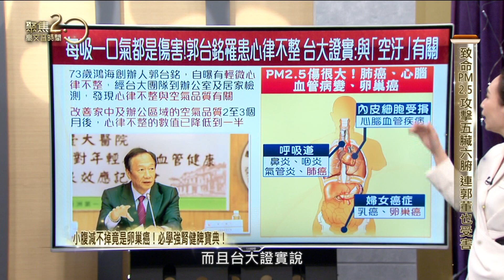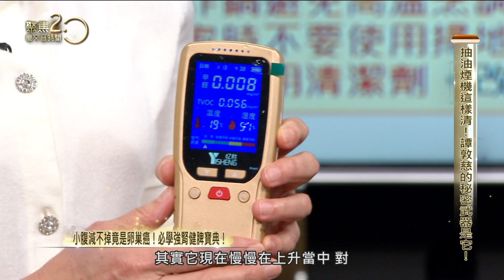室內空汙竟比戶外嚴重！譚敦慈揭四大地雷！必學譚氏抽油煙機清潔術！【聚焦2.0】第480集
最近空汙一波接一波，但你知道嗎？美國環保署研究，室內空汙比戶外高出兩倍！無毒教母譚敦慈老師揭室內空汙四大地雷！該如何預防？！譚老師說，家裡的抽油煙機等於女主人的肺！必學譚氏抽油煙機清潔法，秘密武器竟是「
它」！

來賓：
林口長庚毒物科護理師 譚敦慈

▶下載【聚焦2.0】APP：
iOS平台：